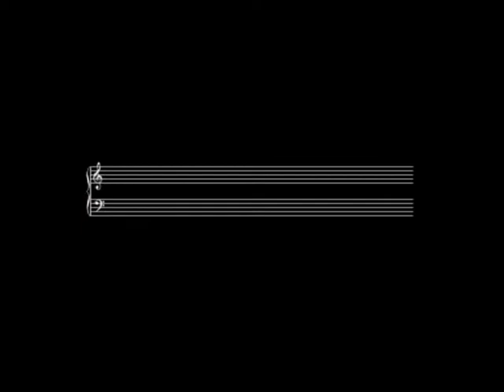Programa 6 - El Anfitrión Osvaldo de la Fuente junto a Caa Yarí